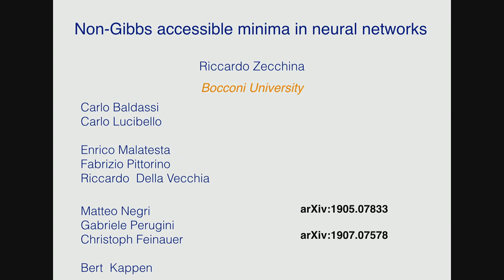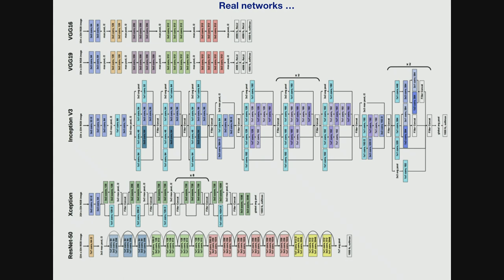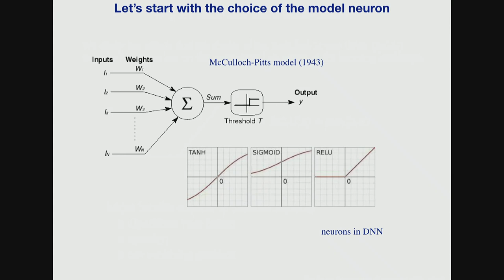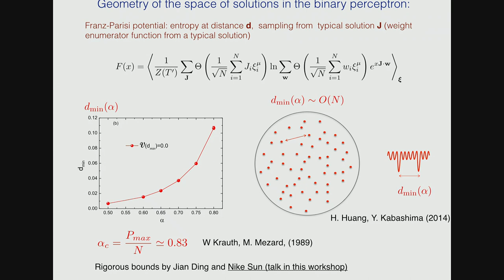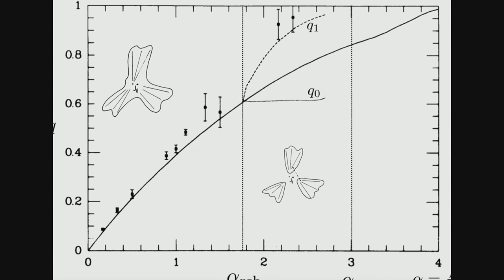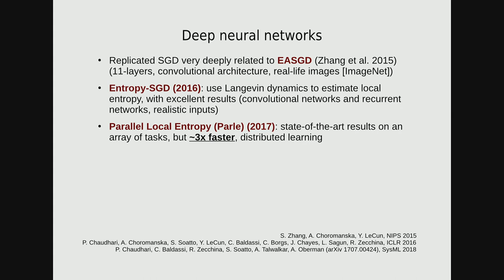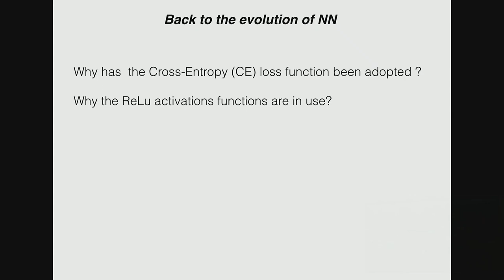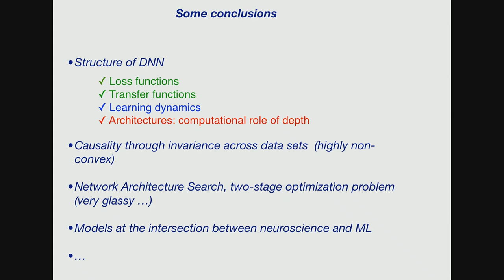Non-Gibbs accessible minima in neural networks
Speaker: Riccardo ZECCHINA (Bocconi U., Milan)
Workshop on Science of Data Science | (smr 3283)
2019_09_30-11_45-smr3283.mp4